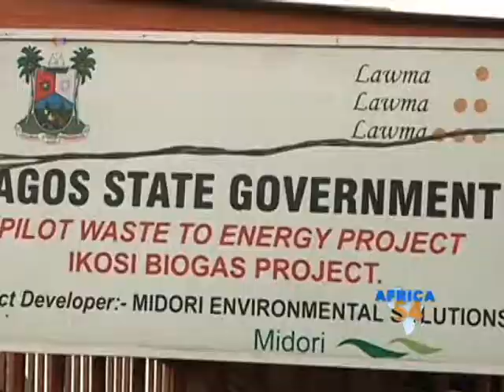Africa Waste Management System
Across Africa, waste management is a huge problem. Thousands of tons of waste are generated daily, most of which ends up in open dumps or along roads and wetlands.  It poses major health problems to local residents.  But in Nigeria, Lagos State government says this is about to change.  VOA's Paul Ndiho has more.